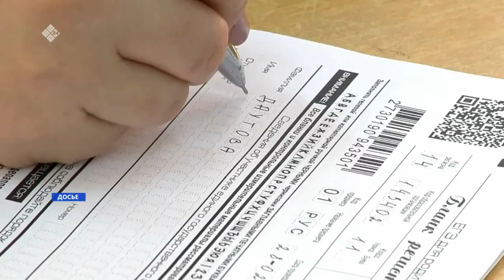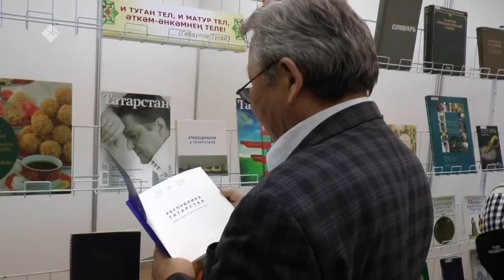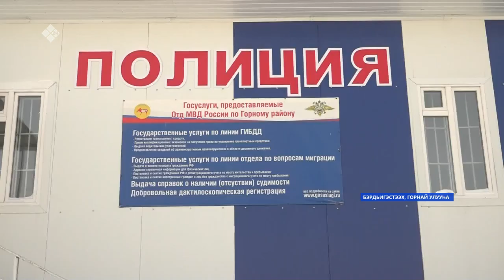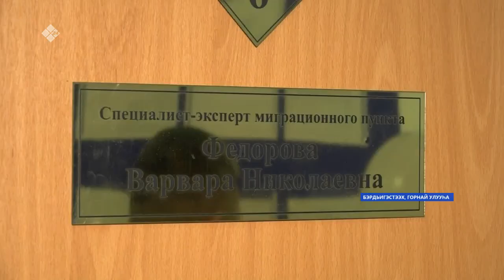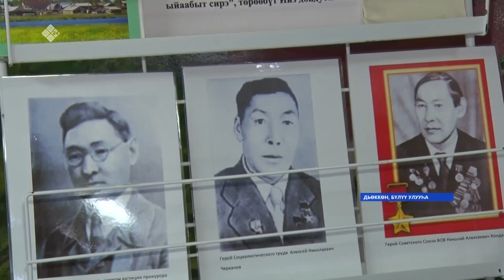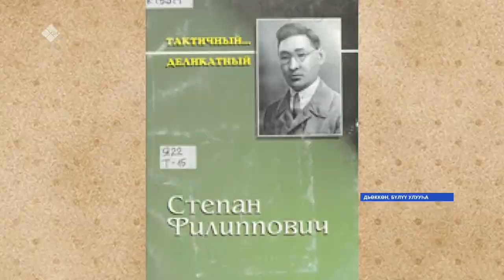«Саха сирэ» информационнай биэрии. Кулун тутар 03 күнэ, 10:00 ч.